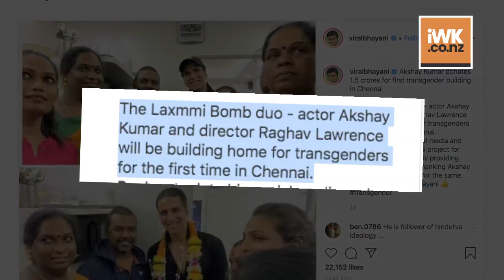Akshay Kumar, 'Laxmmi Bomb' director to build home for transgenders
National award winner Akshay Kumar and director Raghav Lawrence will be building a home for transgenders for the first time in Chennai.